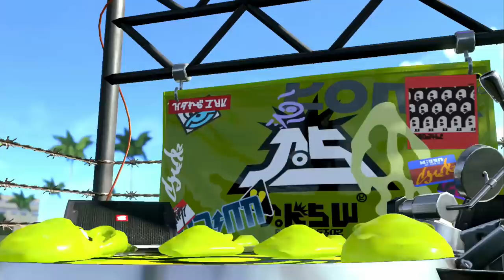【神回】生まれかわったステージでも引き分けは存在したｗｗｗ【スプラトゥーン２】